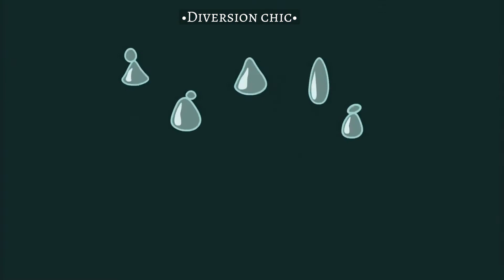El Pony Que Quiero Ser (The Pony I Want To Be) - MLP : [ LETRA en español latino ]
°•MY LITTLE PONY LA MAGIA DE LA AMISTAD•°

🦄Canción: El Pony Que Quiero Ser

🌈Episodio: Crusaders de la Mark Perdida

🌸Temporada: 5

👑Personaje: Diamod Tiara

🎤Cantante: Andrea Arruti

SIGUEME 👇🏻💟

Los amo  💖🥳